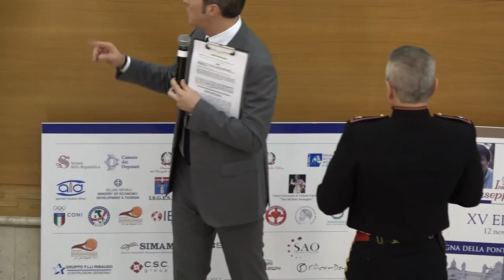Matthew Bogdanos Vatican 2016